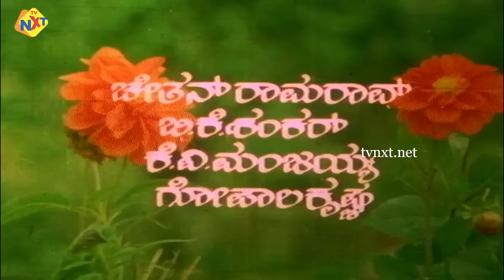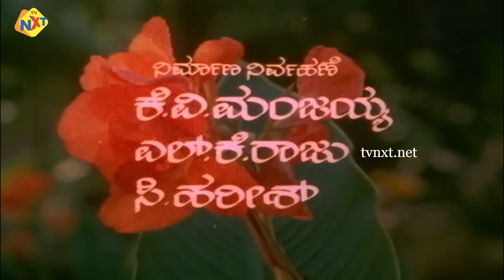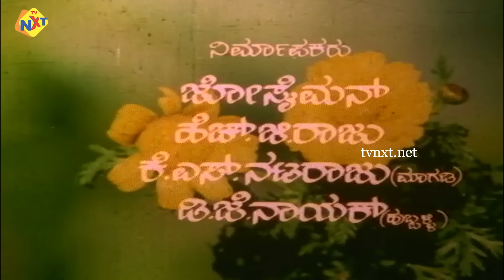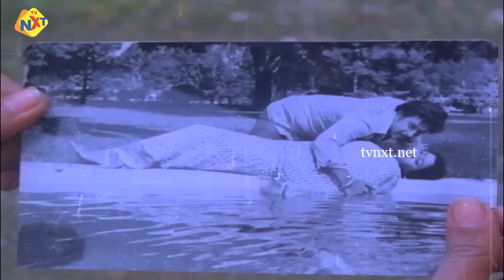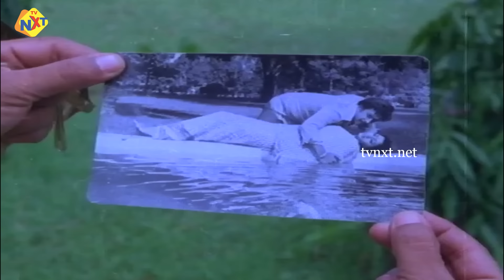Maha Purusha Kannada Full Movie | ಮಹಾ ಪುರುಷ |Vishnuvardhan, Gayatri | TVNXT Kannada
Title Name : Maha Purusha Kannada Full Movie | ಮಹಾ ಪುರುಷ |Vishnuvardhan, Gayatri | TVNXT Kannada

Movie Name : Maha Purusha - ಮಹಾ ಪುರುಷ

Director : Joe Simon

Producer : Joe Simon, H. G. Raju, K. S. Nataraju, D. J. Nayak

Starring : Vishnuvardhan, Gayatri, Jai Jagadish, Chandrashekar And Others

Music Director : Satyam

Cinematography : H. G. Raju

Story : Ku Nagabhushan